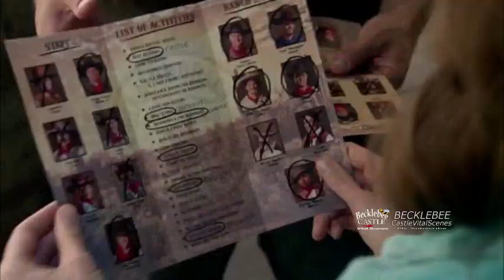Castle 7x07 "Once Upon a Time in the West" (HQ/cc) Caskett Kiss and Hog Tie Classes